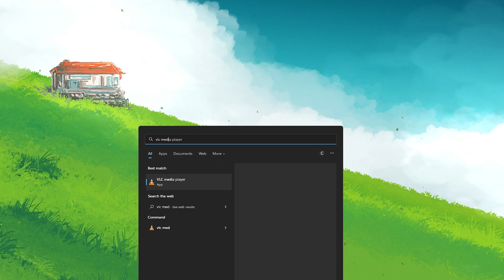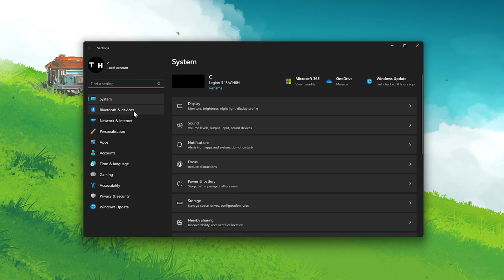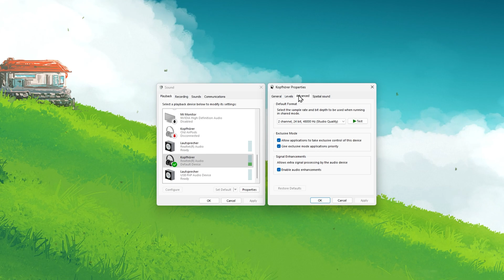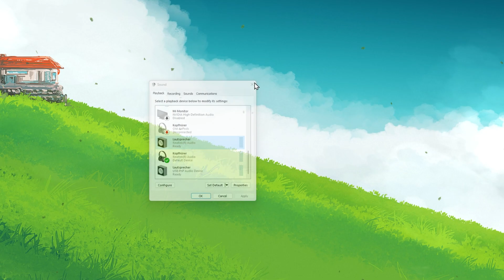How To Fix VLC Media Player Sound Issues & No Audio Problem (Windows)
A short tutorial on how to fix sound issues and the problem when you have no audio while using the VLC Media Player application on your PC.

Timestamps:
0:00 - Introduction
0:18 - Update VLC
0:30 - Change Audio Track & Audio Device
0:48 - VLC Audio Preferences
1:15 - VLC Change Volume
1:23 - Windows Sound Settings
2:15 - Sound Control Panel
3:01 - Windows Update